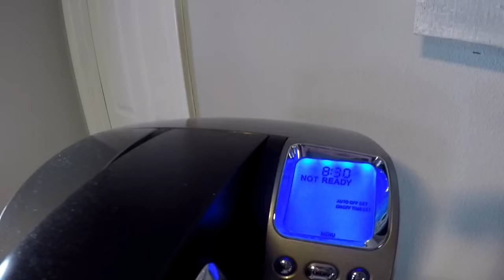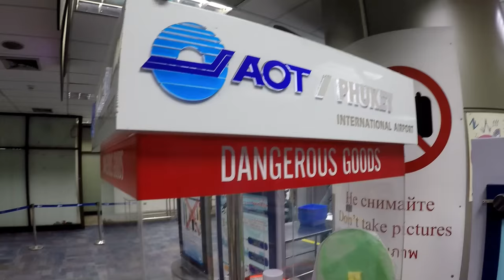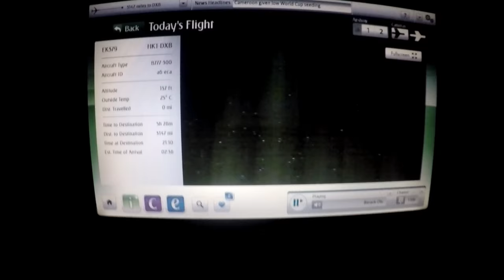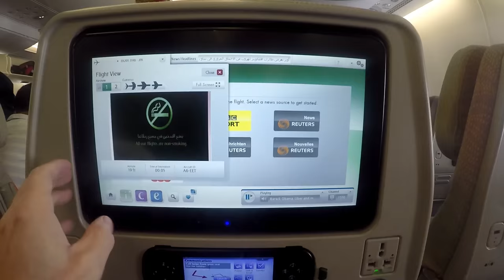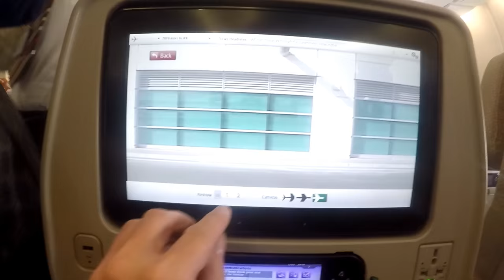A long trip from Thailand V139